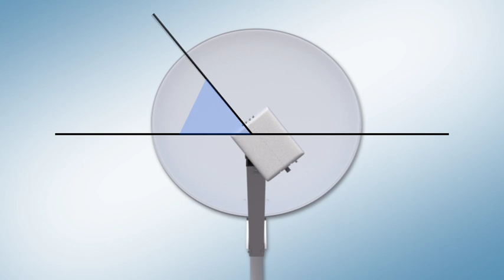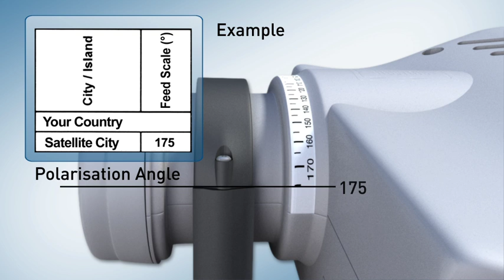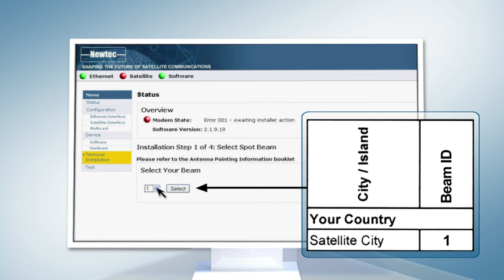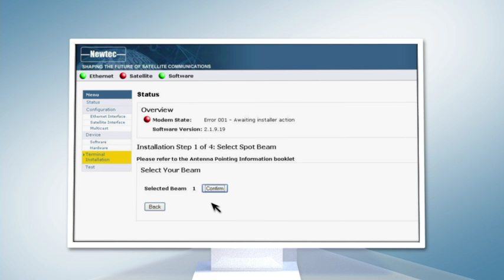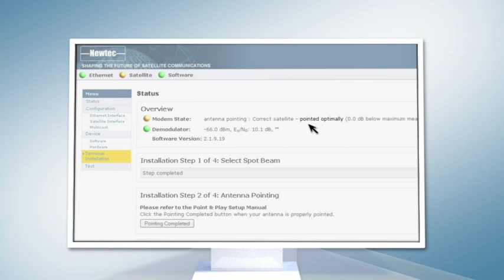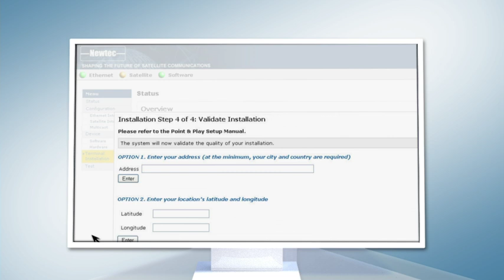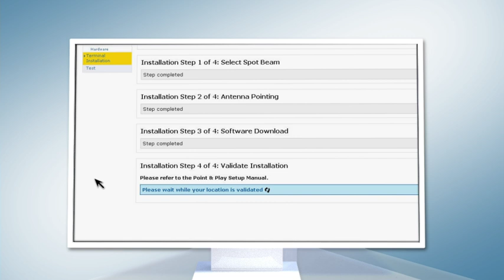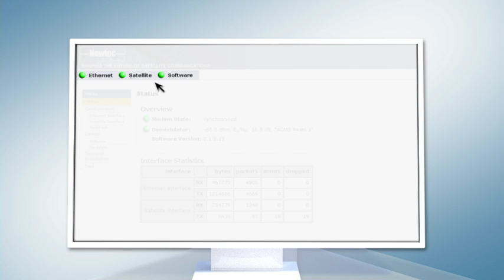Astra Connect installation guide - Newtec equipment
SES Broadband terminal is designed to be exceptionally simple to fit and set up. With a little do-it-yourself experience and a few common household tools, you can install your SES Broadband satellite kit yourself. All the hardware needed to connect the computer or network to our satellite internet platform is included in the equipment pack supplied.